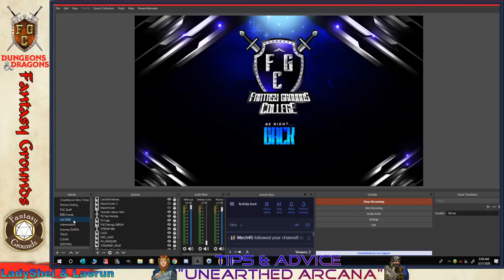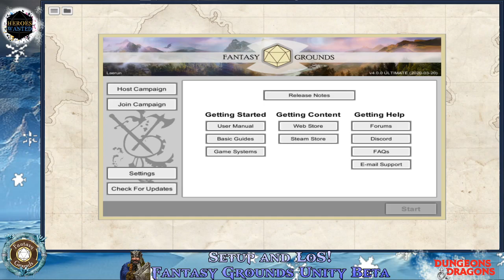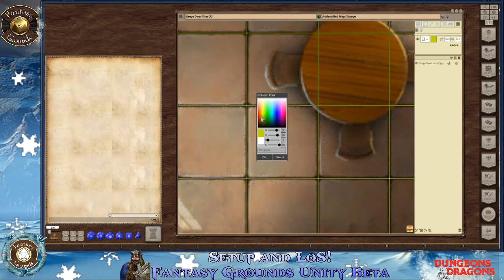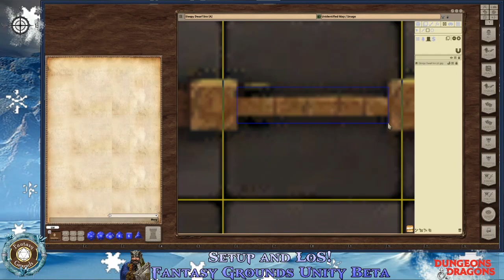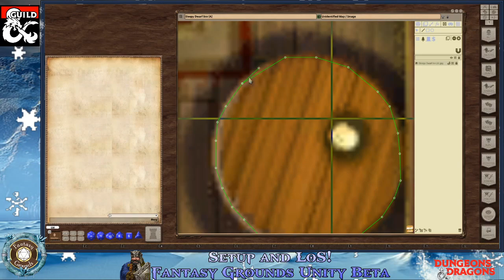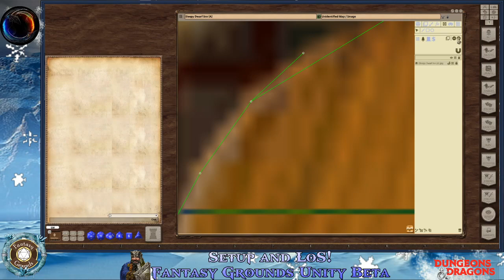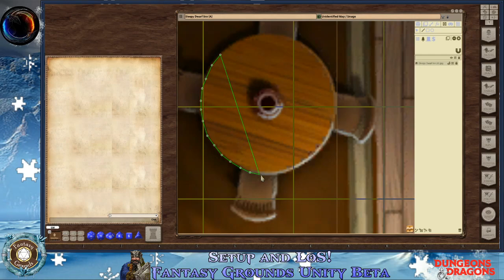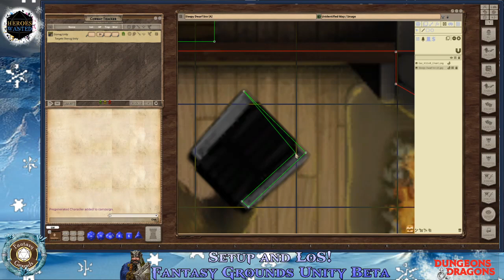Fantasy Grounds College Presents: Fantasy Grounds Unity Beta Line of Sight, or LoS.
Founder Laerun gives a short Tutorial on Fantasy Grounds Unity Beta Line of Sight. This is shown using the DnD5e ruleset. The map used was created by Zovya.